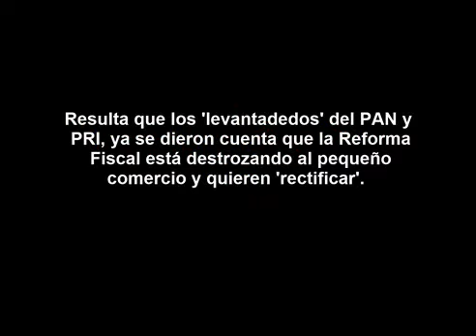Solicitan que se rectifique la Reforma Fiscal que está acabando con el pequeño comercio.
reddetodos.tv